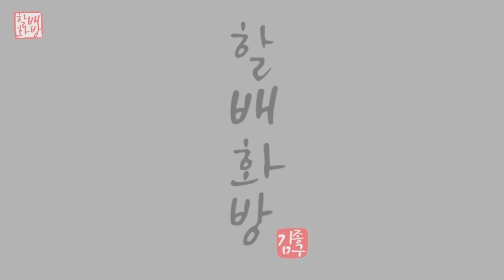데이지꽃 쉽게그려보기| 아크릴페인팅 | 유화 | Oil Painting | Acrylic Painting [#712]힐링영상취미미술